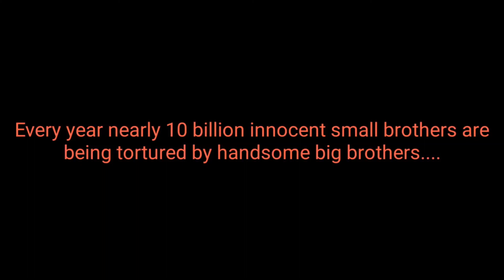Momo kanda || short comedy Nepali video 2018